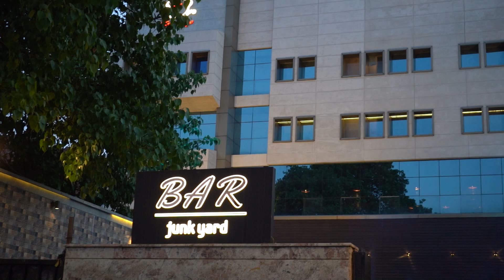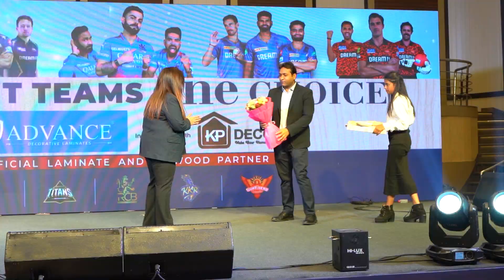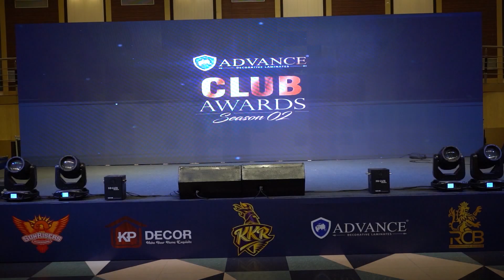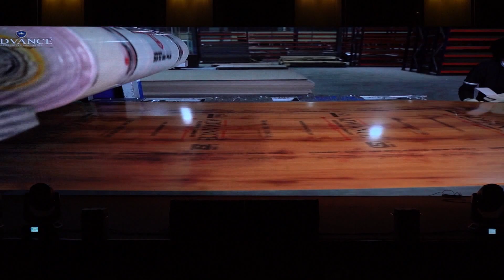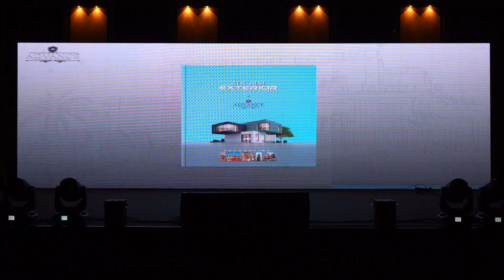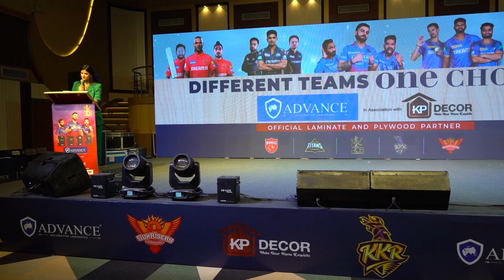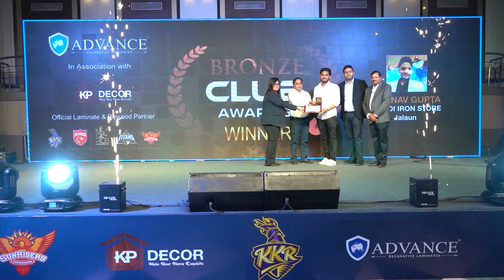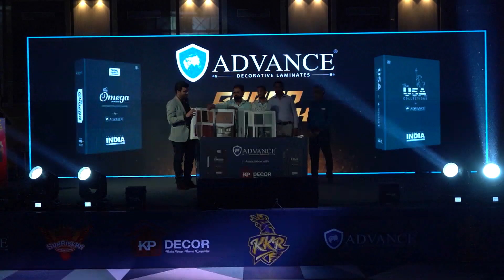Advance decorative laminates Kanpur || event 2024 @ashishweddingvlogger video by kalpana studio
Advance decorative laminates Kanpur ||  event  2024  @Kalpanastudio